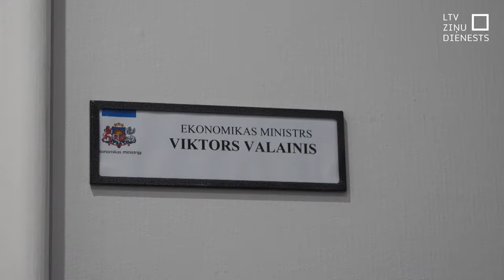Otrais aplis – atsākas sarunas par ostu reformu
Tagadējā Saeima jau šā gada sākumā faktiski atcēla iepriekšējā parlamenta laikā izstrādāto ostu pārvaldības reformu. Tagad sācies “otrais cēliens”, top jauna reforma. Iepriekšējās pieņemšana prasīja ilgu laiku, garas sarunas. Un pagaidām izskatās, ka viegli neies arī šai, jo Satiksmes ministrijas piedāvājums jau saņēmis virkni iebildumu.